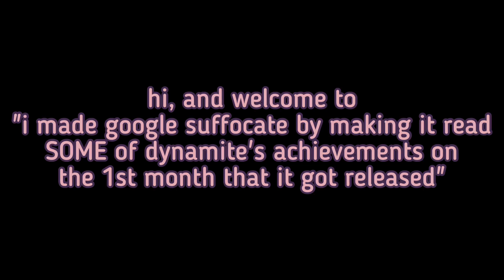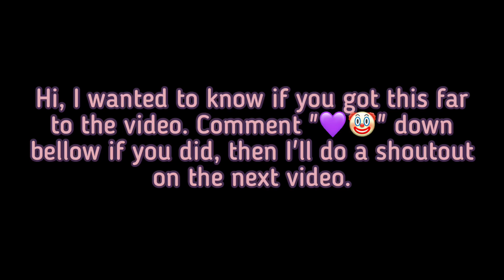I made Google Suffocate by making it read SOME of Dynamite's Achievements